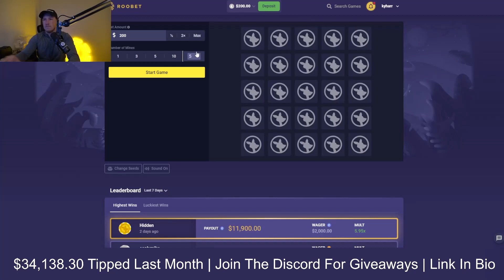Roobet Mines Strat | BEST PROFIT STRATEGY #6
This is the best profit mines strat on any online casino website that has mines. I playing mines on Roobet. Very good strategy. Lots Profit. Better than Steve Will Do It.

For info on how to join Team Kyharr, win one of our MANY giveaways, and get GUARANTEED TIPS, use this link!